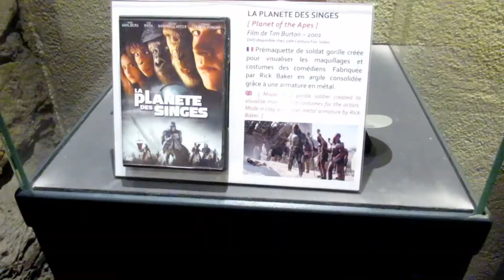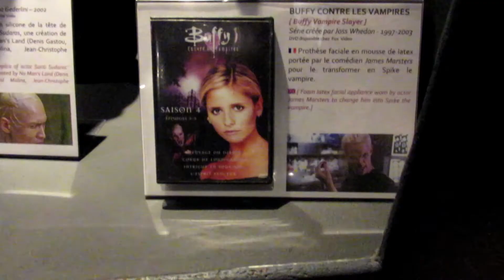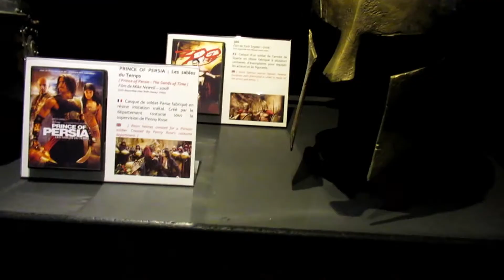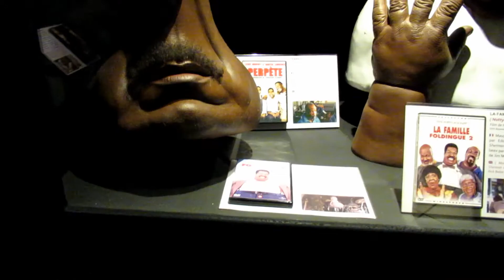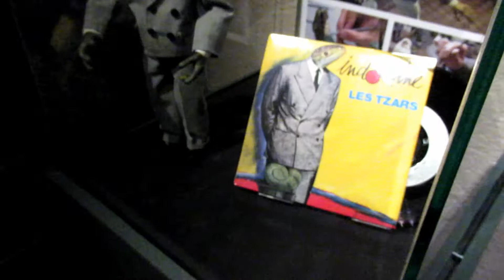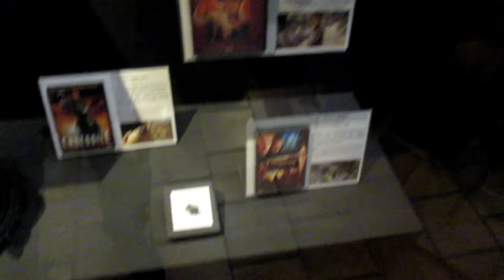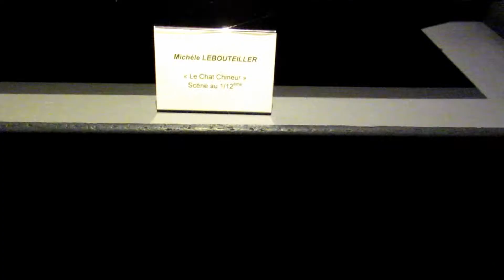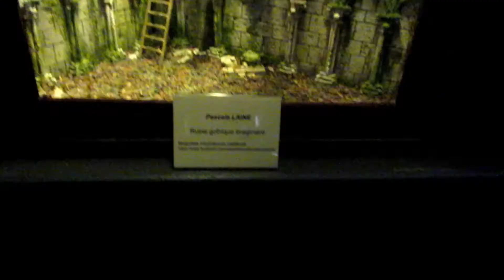LIONE MUSEO DEL CINEMA E DELLE MINIATURE FRANCIA LION LYON MUSEUM FRANCE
Immagini girate a scopo personale e divulgate senza scopo di lucro ma per condividere con altri utenti i video amatoriali dei propri viaggi e promuovere la cultura e il turismo Images made for personal purposes and disclosed not for profit but to share amateur videos of my travels with other users and to promote culture and tourism